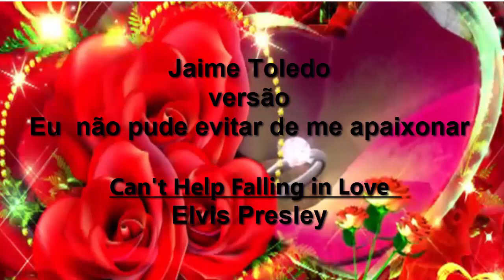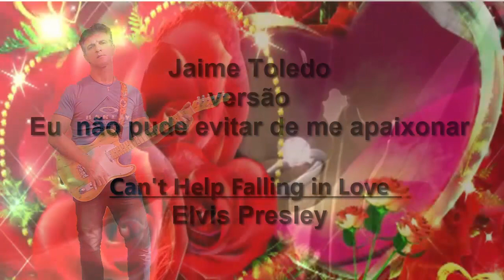Eu não pude evitar de me apaixonar - JAIME TOLEDO [ VERSÃO ]